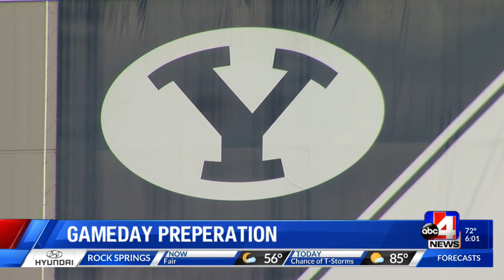Gameday 6 a.m.